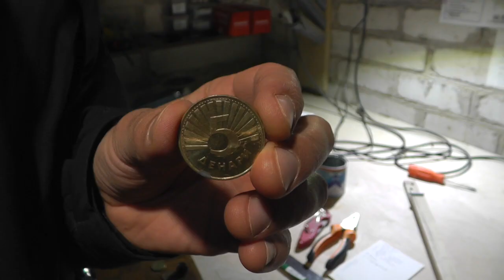How to make cigar box guitar from chessboard. Как сделать гитару из шахматной коробки.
How to make chess board guitar. Как сделать гитару из шахматной коробки. Самодельная гитара из шахмат.